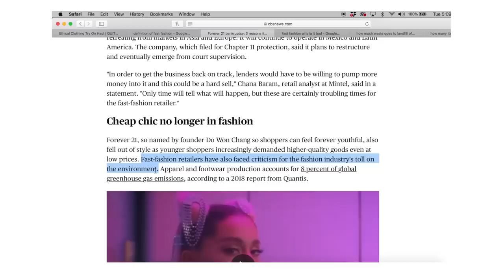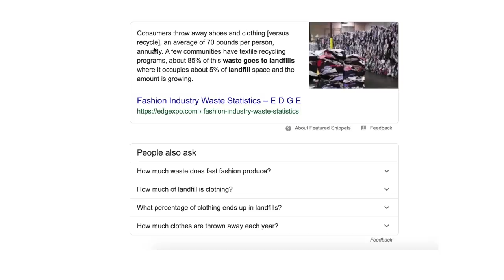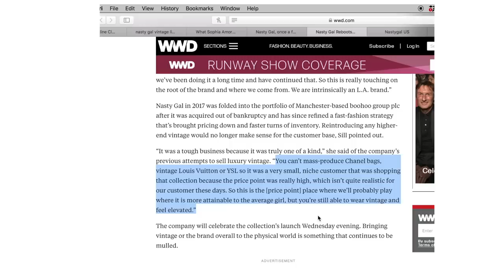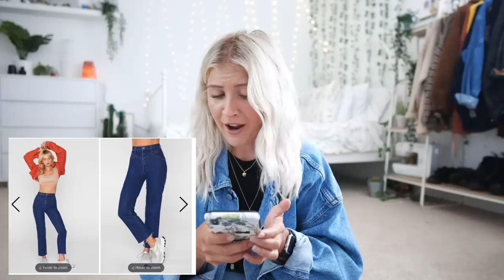SUSTAINABLE fast fashion haul? | BRUTALLY HONEST Review of Nasty Gal's Vintage Line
Heya friends! I don't usually upload on Fridays, but I was too excited to wait! The "original" price for everything was $300, but they are ALWAYS on 50% off discount 🤔 I know the topic it can be a bit controversial, but my goal is to talk about this new type of fast fashion that I know we will start seeing more and more. 👇🏼 Click down below for more 👇🏼

☼ Thanks guys have a Sunny day ☼
COMMON QUESTIONS:
- Why are you so orange? I do not fake tan, it's the filters on my camera and they can sometimes turn me warmer than I am depending on the light, although I am quite tan naturally in person (I'm Italian)

- Do you bleach your own hair? HECK NO, my hair dresser does it all 😅

- How old are you (were you born in '83)? I was born august 3rd 1994 (currently 24), the "83" in alexasunshine83 is for 08/03-83! Basically alexasunshine was taken 😬

- Where's your bedding from? Urban Outfitters 👉🏻 *